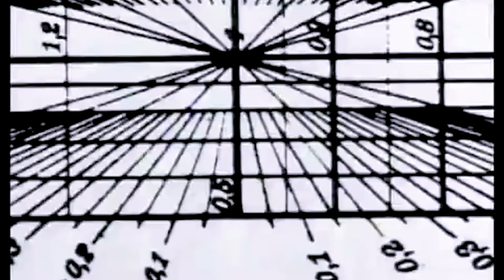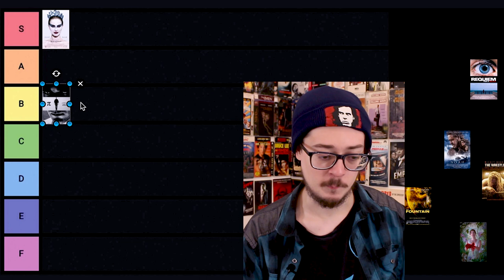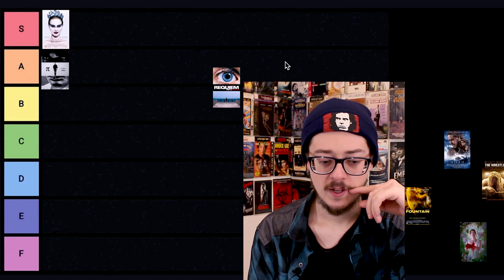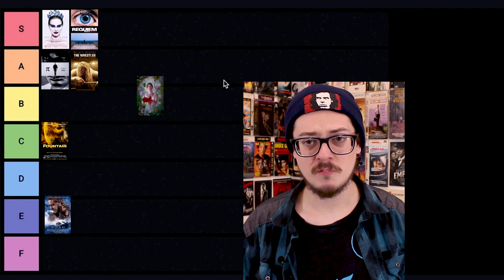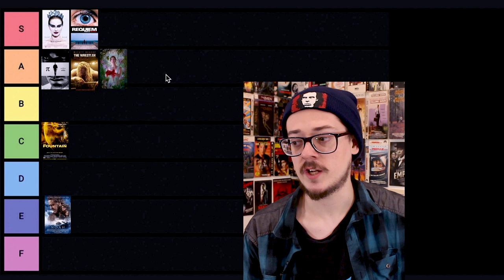Ranking Every Darren Aronofsky Movie - Tier List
My tier list ranking every Darren Aronofsky movie. The films covered include: Pi, Requiem for a Dream, The Fountain, The Wrestler, Black Swan, Noah, and Mother! Looking forward to his next film, The Whale.

Read my post-apocalyptic revenge novel "The Fall of Polite"